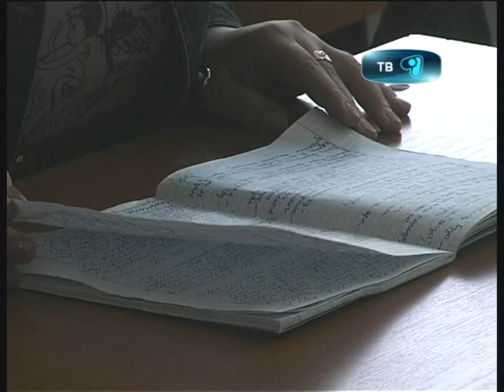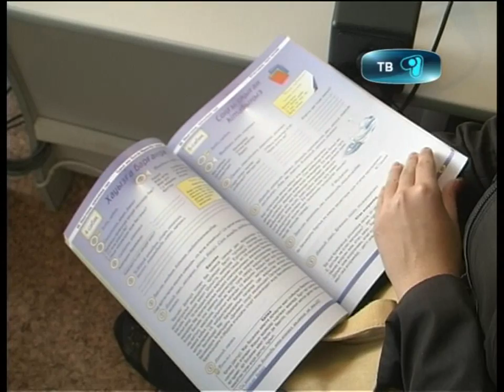21 09 12 yaziki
Проблема государственного языка неоднократно поднималась в нашей области. О том, какие меры предпринимаются для развития казахского языка расскажет Мейрамгуль Салкимбаева.